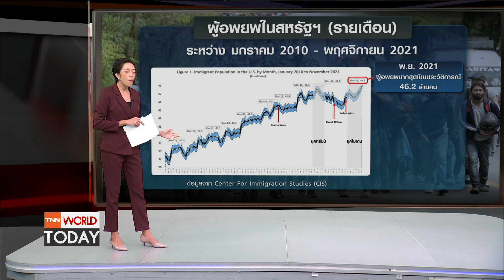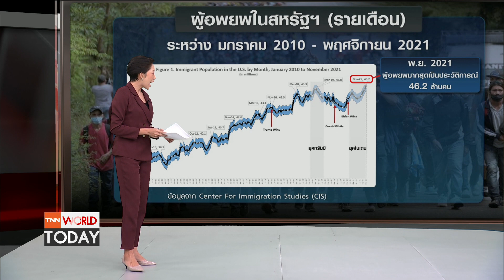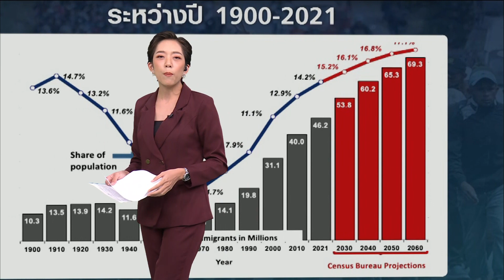46 ร่างผู้อพยพบนรถบรรทุก นโยบาย "ผู้อพยพ" สหรัฐฯผิดพลาด? l TNN World Today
เจ้าหน้าที่เมืองซานอันโตนิโอ ในรัฐเท็กซัสของสหรัฐฯ พบศพผู้เสียชีวิต 46 ราย ภายในและใกล้กับรถบรรทุกพ่วง ที่ถูกจอดทิ้งในพื้นที่ห่างไกลของรัฐ และยังมีอีก 16 ราย ถูกนำตัวส่งโรงพยาบาล เชื่อเป็นกลุ่มผู้ที่พยายามลักลอบเข้าเมืองอย่างผิดกฎหมายจากเม็กซิโกมายังสหรัฐฯ  .. ติดตามกับคุณภัทร